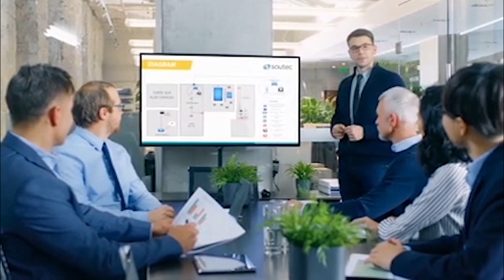Ba-maqsad Zindagi - Article 1 of Chapter 1 - Raaz-e-Hayat by Maulana Waheeduddin Khan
RAAZ-E-HAYAT - Audio Book - Maulana Wahiduddin Khan (in Hindi / Urdu)

Narrated by Khalid Syed
الله تعاليٰ نے انسان كو انتهائي غير معمولي صلاحيت كے ساتھ پيدا كيا هے۔ اس صلاحيت كي آخري حد يه هے كه انسان تاريكي ميں بھي روشني كا پهلو ديكھ ليتاهے۔ وه ناموافق حالات كو موافق حالات ميں تبديل كرسكتا هے— زيرِ نظر كتاب ميں انساني شخصيت كے اسي پهلو كو سامنے ركھتےهوئے كامياب زندگي كے وه راز بتائے گئےهيں جو كسي آدمي كے ليے كامياب زندگي كي يقيني ضمانت هيں۔

Inzaar is a platform where volunteers contribute their time, energy and money to promote the fundamental message of Islam i.e. preparation for the life after death on the basis of Quran & Sunnah.